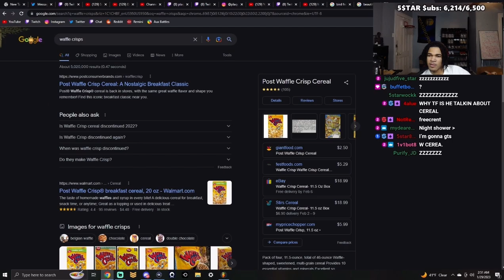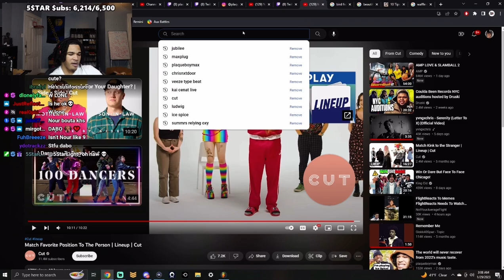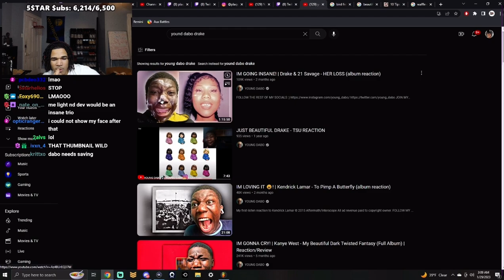PlaqueBoyMax Plays Fortnite With His NPC Squad